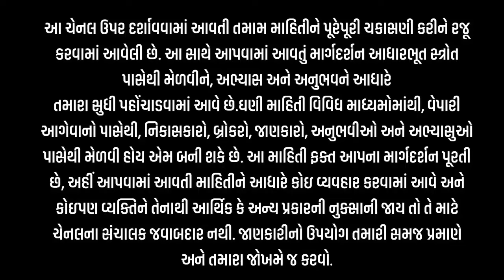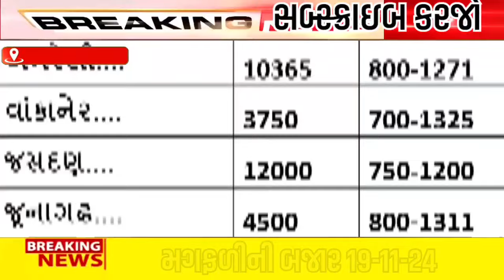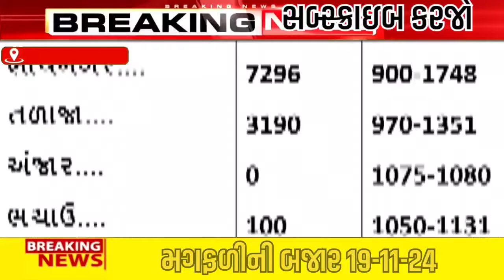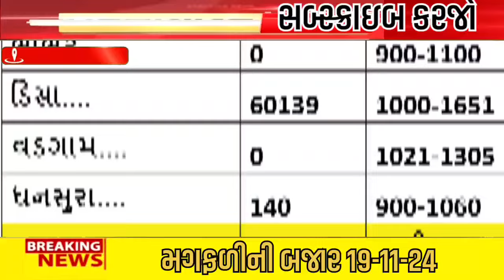મગફળીમાં તેજી નથી | મગફળીના આજના બજાર ભાવ | ગોંડલ મગફળીના ભાવ | Gondal marketing yard 19.11.2024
ગોંડલ મગફળી ના બજાર ભાવ | મગફળી ના ભાવ ગોંડલ | ગોંડલ મગફળીના ભાવ | Gondal marketing yard 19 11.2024

ગોંડલ મગફળી ના બજાર ભાવ, મગફળી ના ભાવ ગોંડલ, ગોંડલ મગફળીના ભાવ,
પરેશ ગોસ્વામી
મગફળી ના બજાર ભાવ
મગફળી ના ભાવ
મગફળી ના ભાવ આજના
મગફળી ના ભાવ તાજા
મગફળી બજાર ભાવ
મગફળી ભાવ
મગફળીના આજના બજાર ભાવ
મગફળીના આજના ભાવ
મગફળીના બજાર
મગફળીના ભાવ
મગફળીના ભાવ બજાર
મગફળી ભાવ મુદ્દે વાત
જસદણ બજાર ભાવ
મહુવા બજાર ભાવ
બજાર ભાવ
મગફળીના ભાવ માં રેકોર્ડ બ્રેક
સપાટીઆ વર્ષ મગફળી ના ભાવ કેવા રહેશે
આજના મગફળી ના ભાવ
આજના મગફળીના બજાર ભાવ
આ વર્ષ મગફળીના ભાવ કેવા રહેશે

Gondal marketing yard na bhav ગોંડલ માર્કેટિંગ યાર્ડ ના બજાર ભાવ  Daily news update
Live bajar bhav
Gondal market yard live
Cotton trading in Gondal apmc
Kapas information
Live Gondal apmc Commodity price
Online trading
Live trading
Live Gondal APMC na bajar bhav
commodity price
information about in cotton crop price
cotton crop price
kapas na bajar bhav
live peanuts price